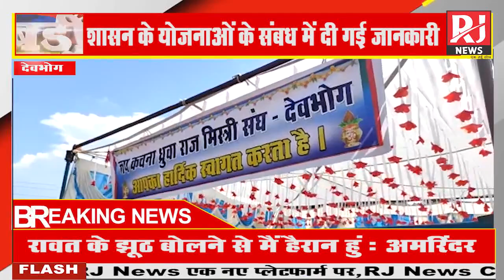राजमिस्त्री संघ ने किया मासिक बैठक का आयोजन,शासन की योजनाओं के सम्बंध में दी गई जानकारी